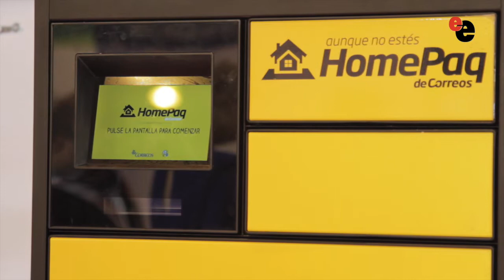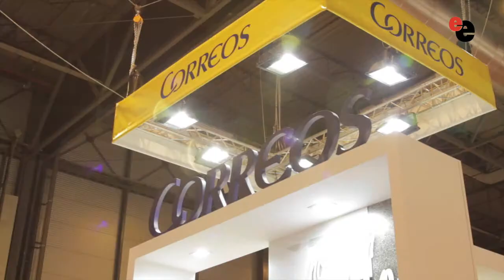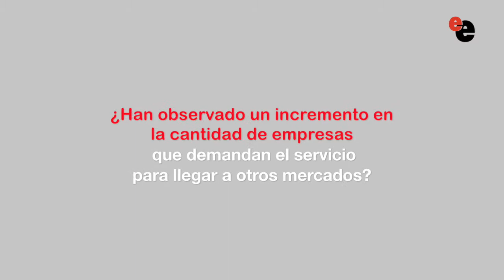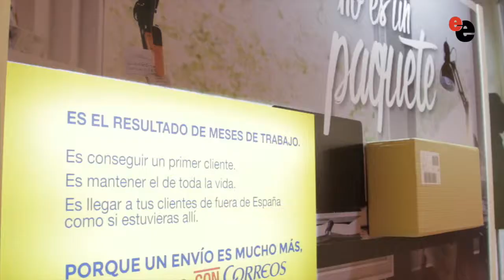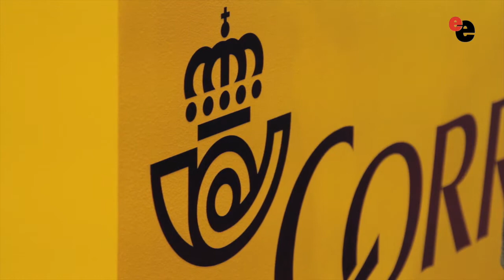"El interés de las empresas españolas en otros mercados se ha incrementado"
Entrevista a Antonio Martínez, responsable del área de gestión de nuevos negocios de Correos

En Logistics, Empack, y Packaging Innovations 2015 más de 300 empresas (de las cuales 40% internacionales, provenientes del Reino Unido, Italia, Alemania y China, entre otros) mostraron sus soluciones para abordar los nuevos retos de la cadena de suministro y ofrecer productos y servicios adaptados a las nuevas demandas del consumidor, entre ellas Correos.

Desde sus inicios el propósito del Grupo Correos es ser el mejor proveedor de servicios de comunicación físicos, electrónicos y de paquetería, ese objetivo incluye prestar el servicio postal universal, con eficiencia, calidad y sostenibilidad. Para alcanzar estos fines dispone de los mejores profesionales, la mayor presencia territorial y los equipamientos más innovadores, que le convierten en la mejor red de servicios de valor y confianza y en un actor fundamental en las relaciones de los ciudadanos con las Administraciones Públicas y las empresas.

En Correos han observado como cada vez son más las empresas españolas que piden información en el área internacional para llegar a otros mercados, solicitan apoyo no sólo desde el punto de vista logístico sino en aspectos fiscales o aduaneros, tal como lo ha señalado Antonio Martínez, responsable del área de gestión de nuevos negocios de la empresa, que también ha explicado como han ido adaptando las soluciones ofrecidas para colaborar con las empresas en sus procesos de internacionalización y sobre todo comercio exterior.